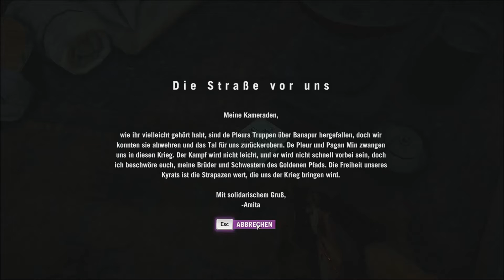Far Cry 4 #10 - Ich muss mich entscheiden | Let's Play Far Cry 4